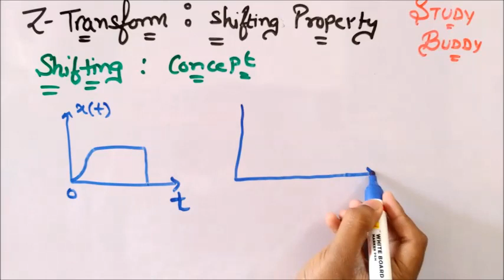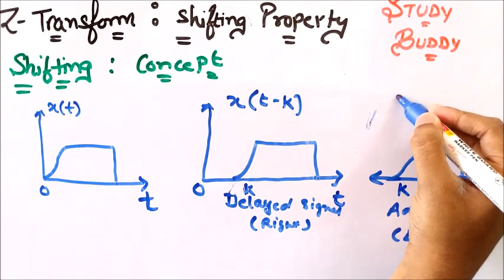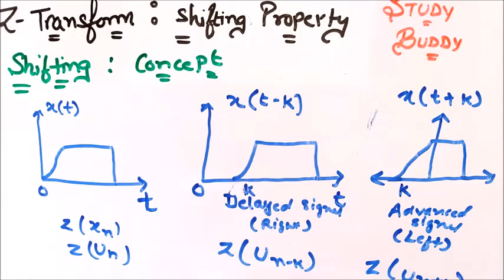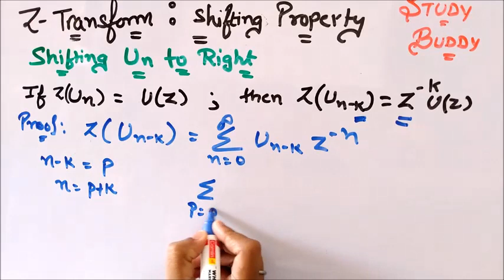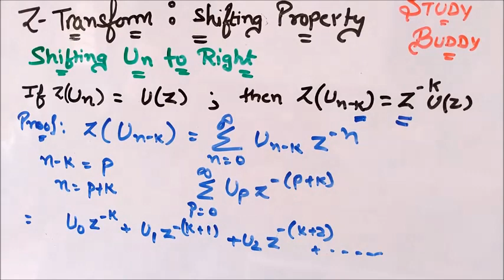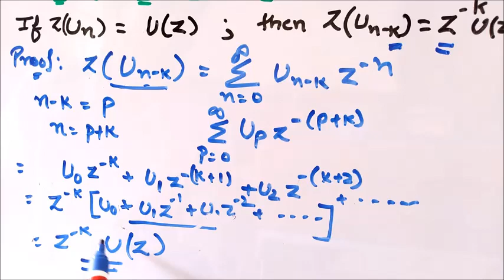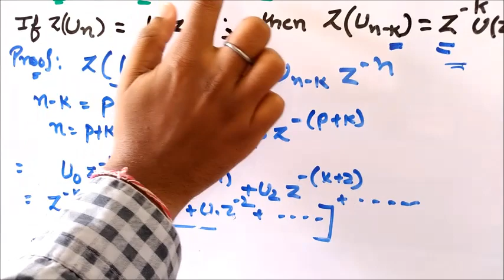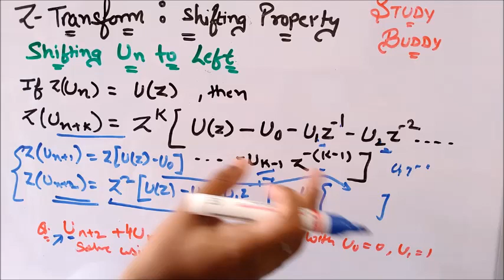Z - Transform Shifting Property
UNIT – 4